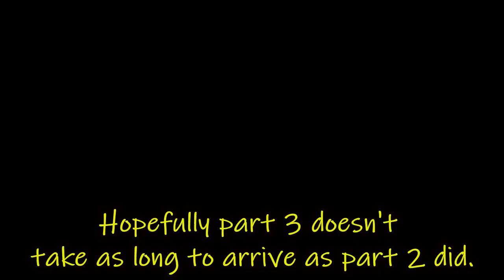Katia plays Skyrim Part 2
Almost forgot to upload this, sorry about that